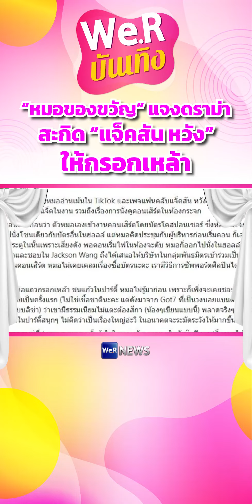“หมอของขวัญ” แจงดราม่า สะกิด “แจ็คสัน หวัง” ให้กรอกเหล้า